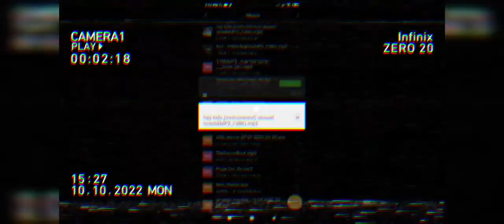Georgie In The Backrooms - Full Gameplay (+Ending!)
As i recorded this i never played the game before. so i was expecting its just a free roam survival. turns out theres more.